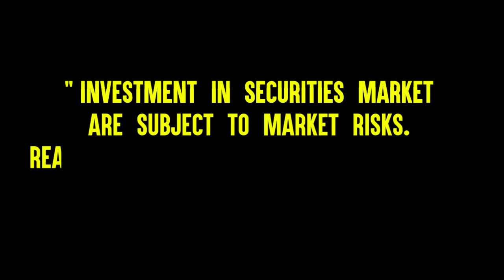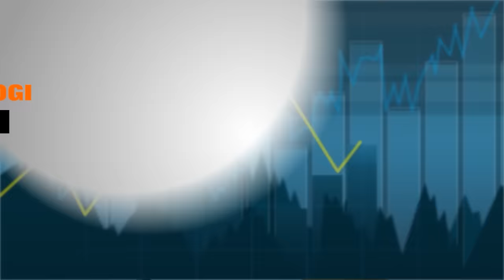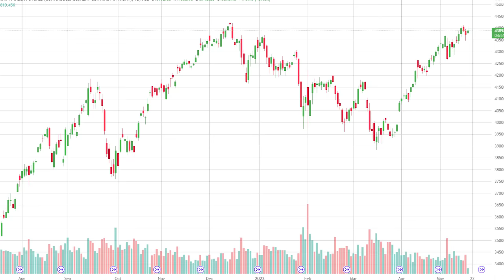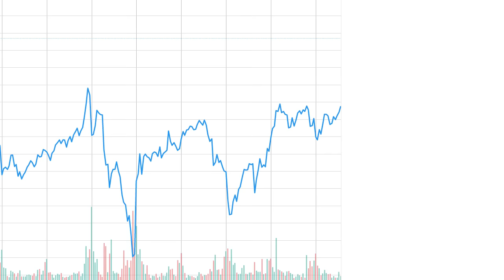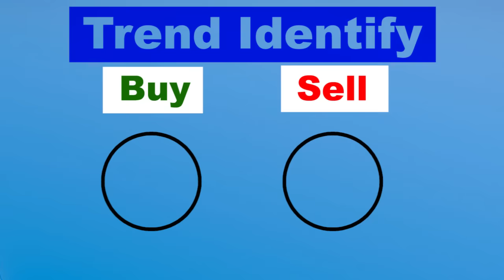फ़ालतू के Indicators देखना बंद